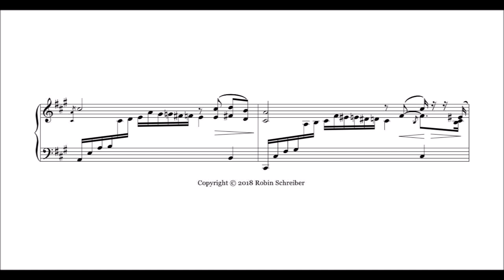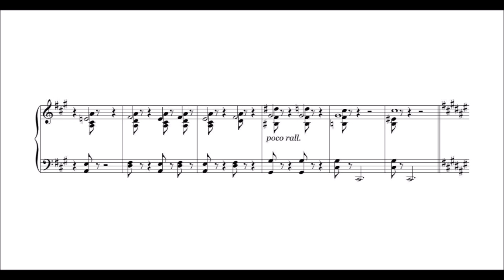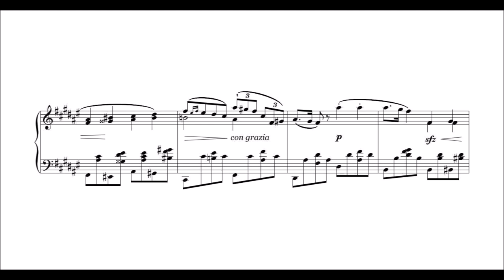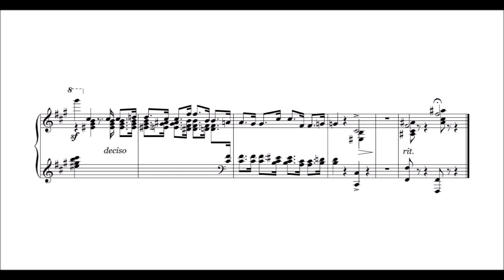Louis Gottschalk - Solitude, Op.65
Gottschalk (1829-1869) was an American composer and pianist, best known as a virtuoso performer of his own romantic piano works. (This piece was probably composed in the mid 50's).  He spent most of his working career outside of the United States.

At the age of 13, Gottschalk left the United States and sailed to Europe, as he and his father realized a classical training was required to fulfill his musical ambitions. The Paris Conservatoire, however, rejected his application without hearing him, on the grounds of his nationality; Pierre Zimmerman, head of the piano faculty, commented that "America is a country of steam engines".

After a concert at the Salle Pleyel, Frédéric Chopin remarked: "Give me your hand, my child; I predict that you will become the king of pianists." Franz Liszt and Charles-Valentin Alkan, too, recognised Gottschalk's extreme talent.

After Gottschalk returned to the United States in 1853, he traveled extensively; a sojourn in Cuba during 1854 was the beginning of a series of trips to Central and South America.

Gottschalk also traveled to Puerto Rico after his Havana debut and at the start of his West Indian period. He was quite taken with the music he heard on the island, so much so that he composed a work, probably in 1857, entitled Souvenir de Porto Rico; Marche des gibaros, Op. 31 (RO250). "Gibaros" refers to the jíbaros, or Puerto Rican peasantry, and is an antiquated way of writing this name. The theme of the composition is a march tune which may be based on a Puerto Rican folk song form.

At the conclusion of that tour, he rested in New Jersey then returned to New York City. There he continued to rest and took on a very young Venezuelan student, Teresa Carreño. Gottschalk rarely took on students and was skeptical of prodigies, but Carreño was an exception and he was determined that she succeed. With his busy schedule, Gottschalk was only able to give her a handful of lessons, yet she would remember him fondly and performed his music for the rest of her days. A year after meeting Gottschalk, she performed for Abraham Lincoln and would go on to become a renowned concert pianist earning the nickname "Valkyrie of the Piano".

Gottschalk's music was very popular during his lifetime and his earliest compositions created a sensation in Europe. Early pieces like Bamboula, La Savane, Le Bananier and Le Mancenillier were based on Gottschalk's memories of the music he heard during his youth in Louisiana and are widely regarded as the earliest existing pieces of creole music in classical culture. In this context, some of Gottschalk's work, such as the 13-minute opera Escenas campestres, retains a wonderfully innocent sweetness and charm. Gottschalk also utilized the Bamboula theme as a melody in his Symphony No. 1: A Night in the Tropics.

Many of his compositions were destroyed after his death, or are lost.
Thanks to Robin Schreiber for a nice transcription of this composition on imslp.